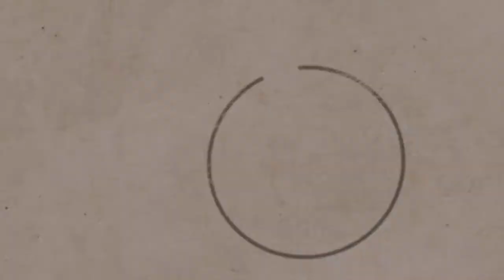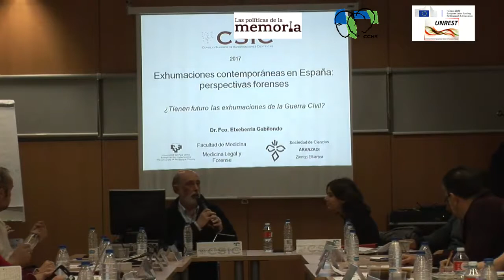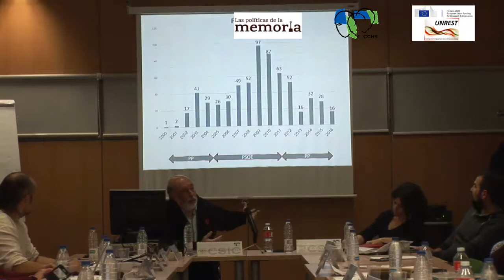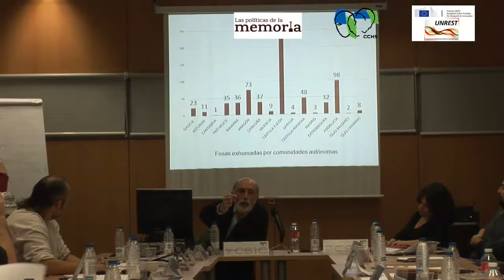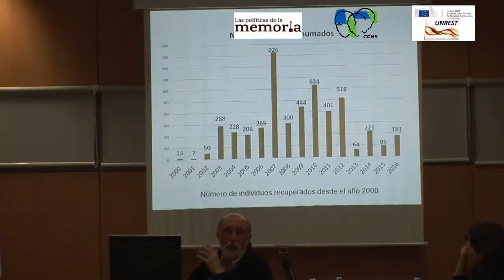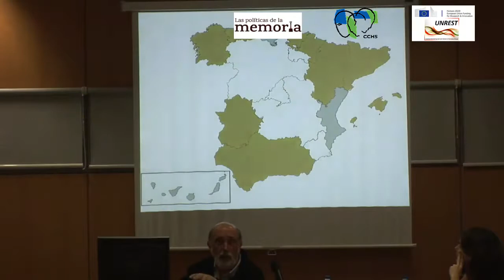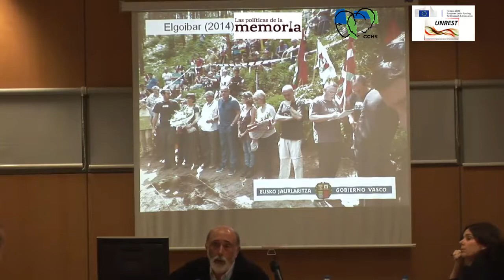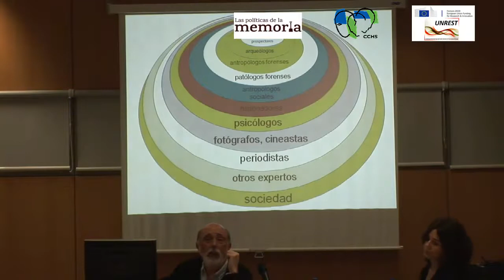Debate 6. Do exhumations of the spanish civil war have a future?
Debate 6 de 6 dentro del taller de debate "Exhumaciones y memoria de la Guerra Civil en el siglo XXI" (Exhumations and Memory of the Spanish Civil War in the XXI C.) que forma parte del proyecto UNREST y SUBTIERRO, de Francisco Ferrándiz (ILLA, CCHS-CSIC) y Francisco Colom (IFS, CCHS-CSIC).

Fecha de celebración: 30 y 31 de enero de 2017 en el Centro de Ciencias Humanas y Sociales del CSIC (Madrid, España)

Intervienen
Mercedes Salado (Equipo de antropología forense de Argentina)
Paco Etxebarria (Forense, Sociedad de Ciencias Aranzadi)
Felipe Peña (Jefe de sección de la Dirección General de refomas democráticas de la Conselleria de Justicia del Gobierno de Valencia)
Margalida Capellà (Jurista, Universidad de las Islas Baleares)

Realización: Unidad de Divulgación, Cultura Científica y Edición Digital (CCHS-CSIC)